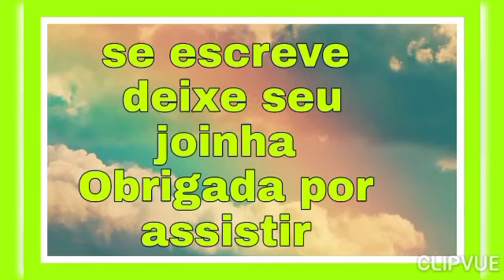vlog almoço em família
um domingo maravilhoso entre pais e filhos.

deicha seu joinha p estar fortalecendo.
Deus abençoe.